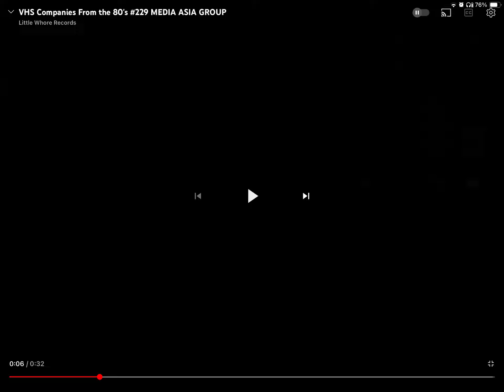Media Asia Group